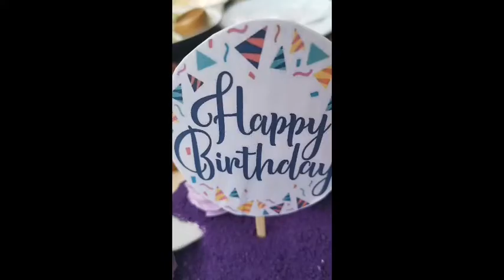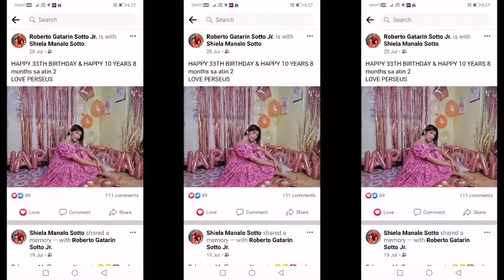THANKFUL AND BLESSED 33rd 🎂 To Me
Hello Everyone sharing my Miracle 33rd ❣️🎂
Last July 20, I celebrate my birthday together with my FAMILY na talagang kimupleto ko ang aking mga kapatid ❣️
Unang una gusto ko mag Pasalamat sa panginoon sa aking Buhay na pinagkaloob nya, I know some of you Alam ang nangyari sakin, but still very greatful padin po ako sa kanya at lalong lalo na sa akin PAMILYA ❣️❤️ Alam ko na alam nyo kung sinu kayo ❤️❤️❤️❤️ Kaya lubos po ako nagpapa Salamat dahil ginamit kayo ng panginoon upang ako ay mabuhay muli.

THANK YOU AND MAHAL NA MAHAL KO KAYO ❤️❤️❤️❤️